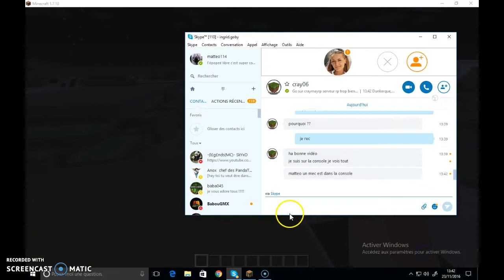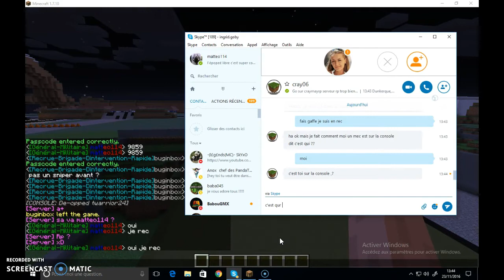la baze mili sur CraftMayRP